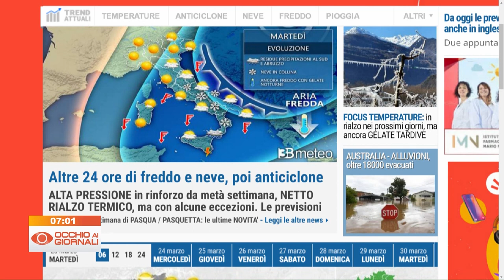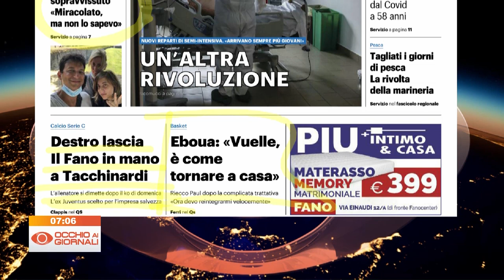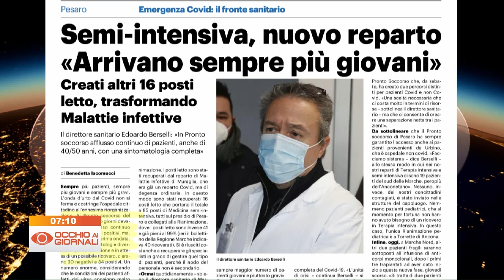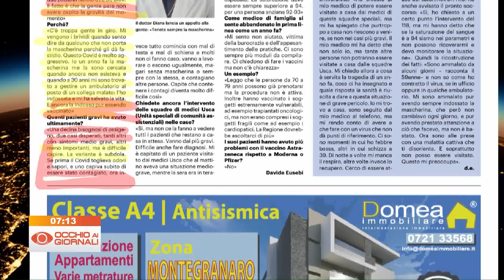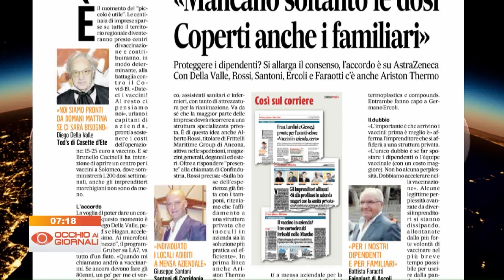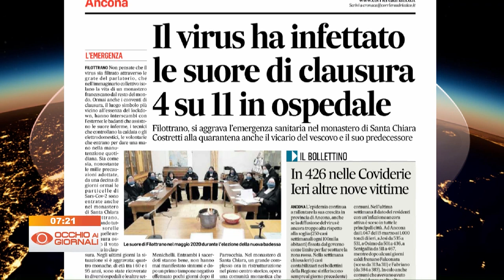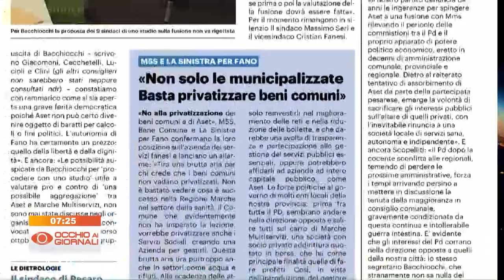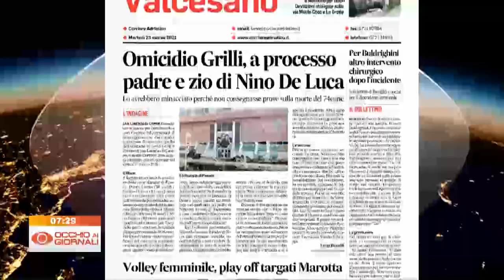Occhio ai Giornali 23 marzo 2021